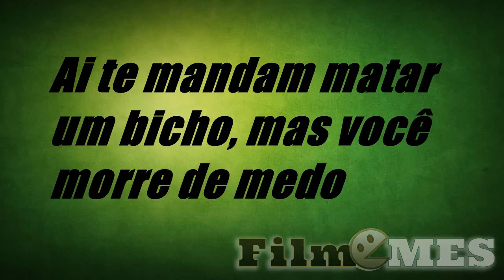Ai te mandam matar um bicho mas você tem medo ...